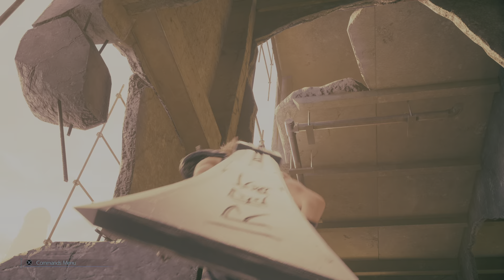FINAL FANTASY VII REMAKE Ch 15 The Day Midgar Stood Still Ch 16 pt 1 The Belly Of The Beast Part 32